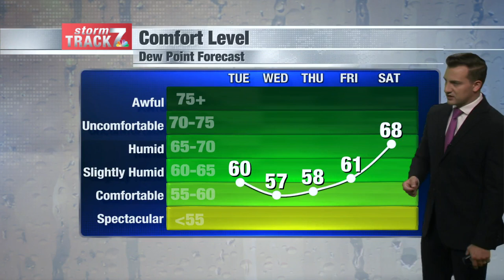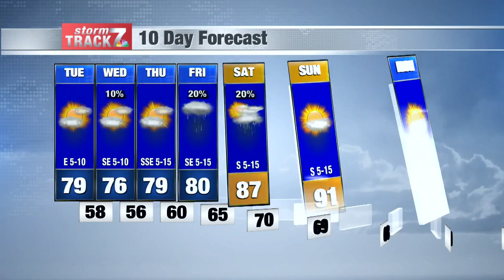Morning Weather Tuesday 8/20/2024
In and out of the clouds the next few days.